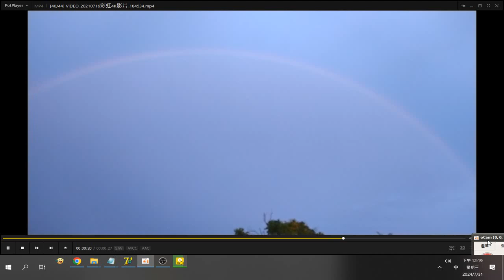彩虹 20210716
閩南語讀經影片合輯